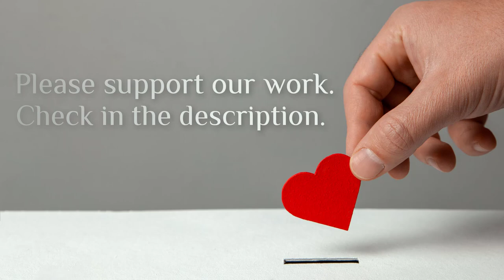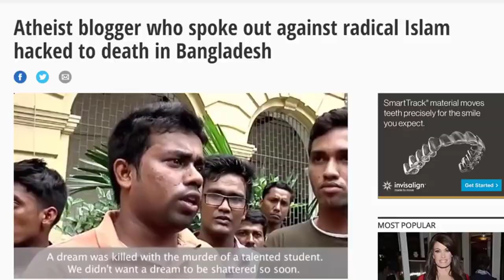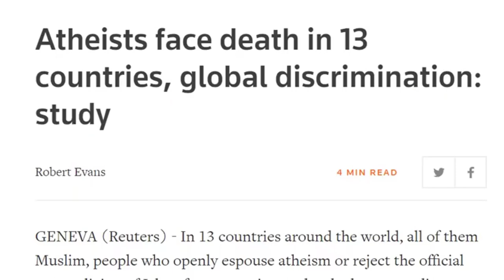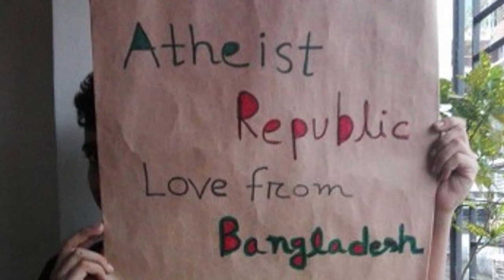Is the Left Dangerous? ⚖️ with Imam Tawhidi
Imam Tawhidi discusses his recent comments on The Candace Owens Show (PragerU) where he said “The Left are more violent than ISIS” with Armin Navabi. Let us know what you think.